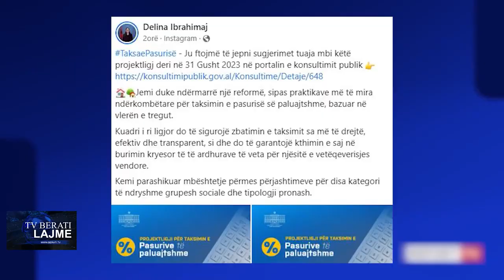Nga Berati në Durrës për të nxjerrë fëmijët për të lypur, nën hetim 5 prindër